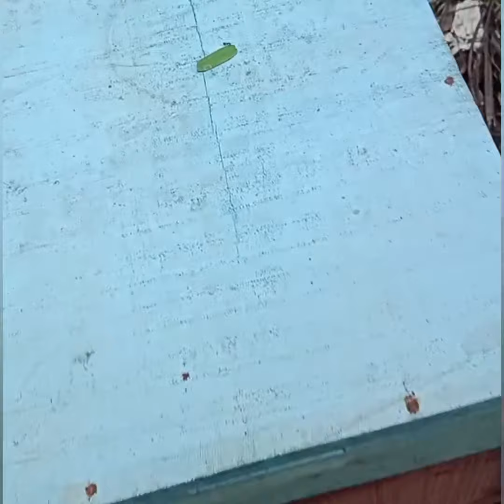തേനീച്ച കോളനി വാക്സ് മൂത്ത് അഥവാ അടപ്പുഴു അവരുടെ താവളം ആക്കിയപ്പോൾ 🐝🥴🥴